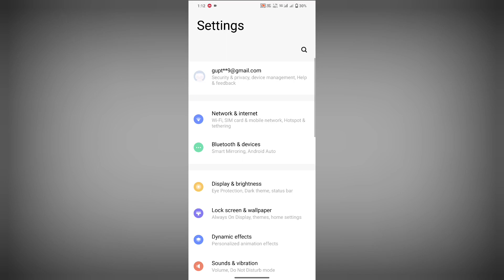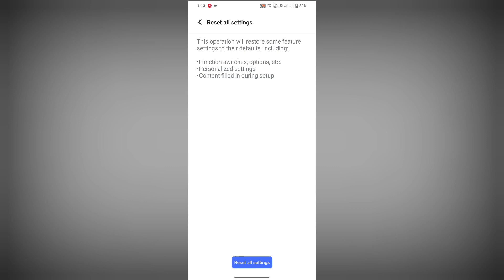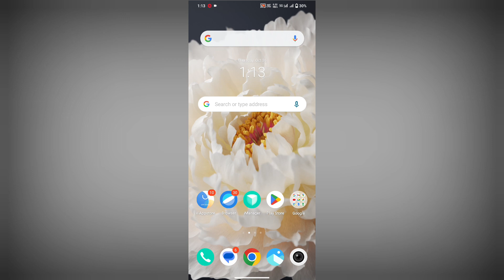how to reset all settings on vivo y200 5g | vivo y200 reset all setting kaise kare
vivo y200 5g phone main reset setting use kaise kare

My Camera

My Trypod
My Light